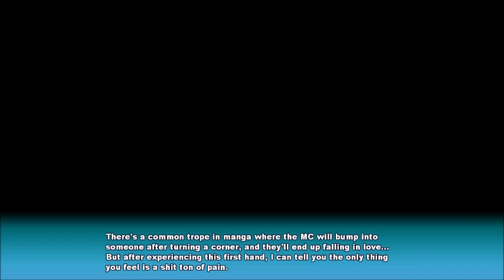A Promise Revisited | Sankaku Renai: Love Triangle Trouble Ep. 47 (Suzu's Route)